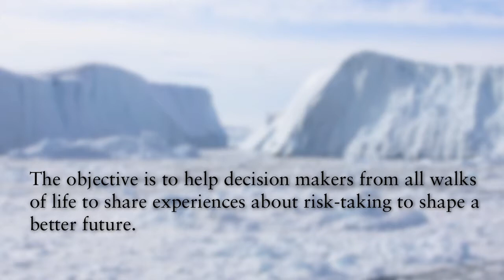Tällberg Foundation's vision, mission and objectives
What is Tällberg Foundation all about? Here's Tällberg Foundations vision, mission and objectives.